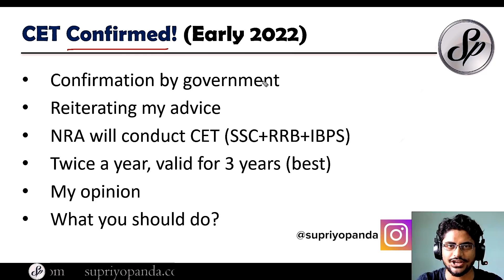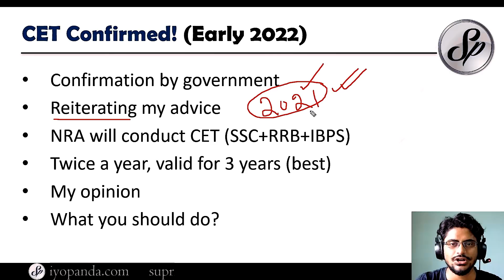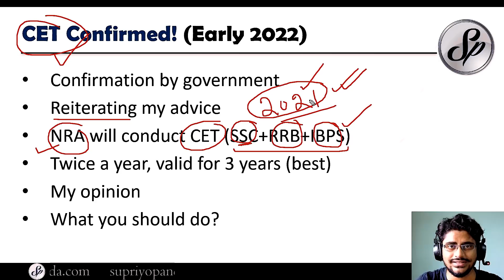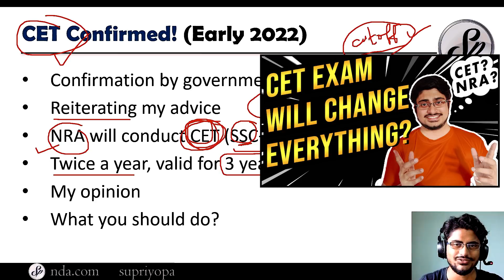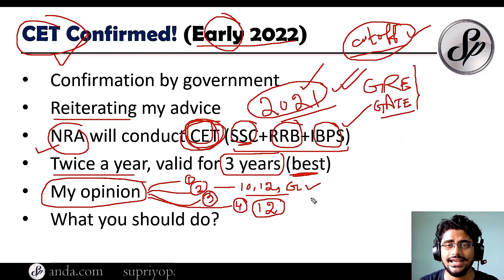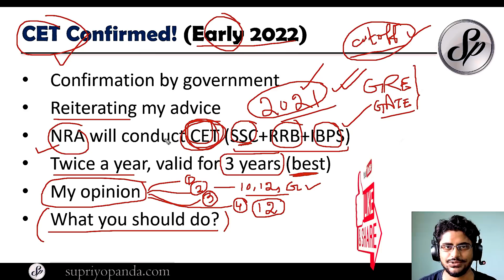CET Exam Update 2021: What should you do?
After the latest CET Exam Update 2021 I got a lot of questions from anxious aspirants about what the future holds. The Common Eligibility Test is coming in 2022 so should you be worried? What will the CET Exam be like? What is the CET bank exam syllabus? Let's take a look at how the CET Exam will change things. It is always the most prepared people who get success. Do not panic about the CET exam. Make sure you prepare!
This bank exam update is explained by supriyo panda.

1. MY UPI ID
supriyopanda@okhdfcbank

2. Bank Transfer Details (NEFT, IMPS Etc)
ACCOUNT NAME: SUPRIYO PANDA
BANK NAME: Axis Bank
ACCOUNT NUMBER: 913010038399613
IFSC CODE: UTIB0000319
Bank Address: Electronic Complex, Salt Lake, Sector V, Kolkata

If you pay using UPI or Bank Transfer make sure to take a screenshot and email it to with your full name. You will be granted access to the course.

📚 BOOKLIST FOR ALL BANK EXAMS 👇

📚Arun Sharma’s DI book

📚M. Tyra’s Magical Book on Quicker Maths

📚Quantitative Aptitude by R S Aggarwal (3 Book Set)

📚Quantitative Aptitude Quantum Cat (High Level Book)

📚Reasoning by R.S.Agarwal

📚English Grammar Wren & Martin

📚 Disha Experts English Book with Topic-wise Solved Papers

⌨ Best Keyboard for Descriptive Section

I make videos on SBI PO Exam, RBI Grade B Exam, SEBI Grade A Exam, RBI Assistant Exam, SBI Clerk Exam(Junior Associate), RRB Scale 2 Exam, LIC Assistant Exam, LIC AAO Exam, SSC CGL Exam, SBI Youth for India and other Bank Exam preparation, national and international economic events and any other content pertaining to Finance, Technology, Business and Economics.